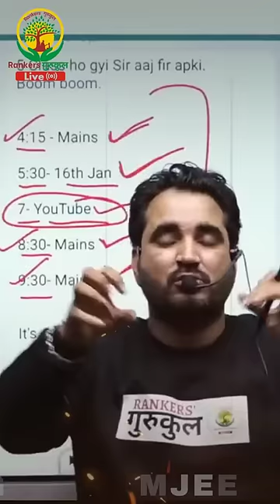कामयाबी के लिए कितनी मेहनत करनी पड़ती है || VIKRAMJEET SIR